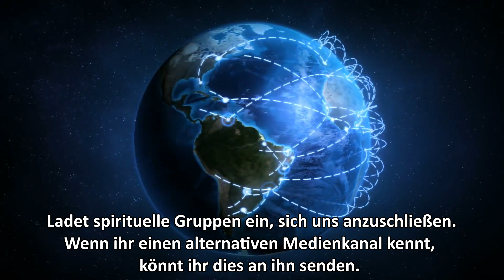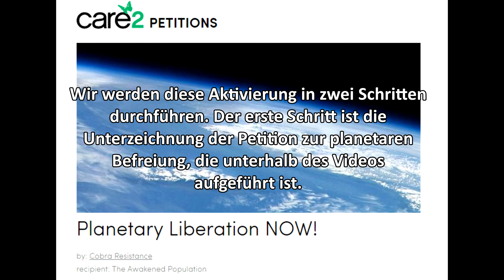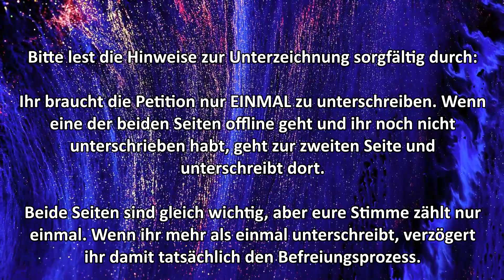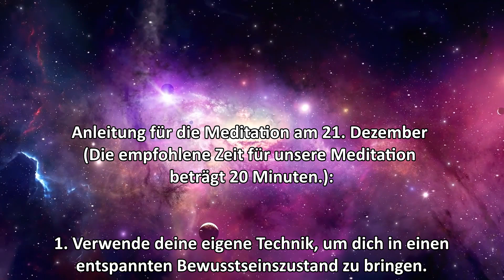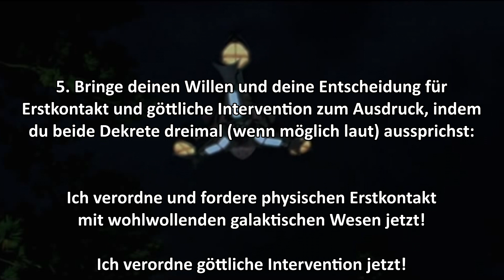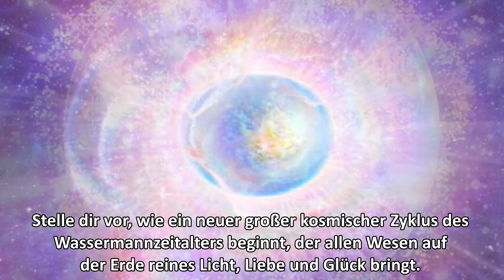Aktivierung einer göttlichen Intervention am 21. Dezember 2021 - German promotional video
Wir werden diese Aktivierung in zwei Schritten durchführen: Der erste Schritt ist die Unterzeichnung der unten aufgeführten Petition zur planetaren Befreiung, der zweite Schritt ist die Meditation selbst. Dieser zweistufige Auslöser wird die maximal mögliche Wirkung auf die planetare Situation haben.

Wir benötigen bis zum 21. Dezember 144.000 Unterschriften, um die gewünschte exopolitische Wirkung zu erzielen.

Wir werden die Aktivierung einer göttlichen Intervention zum bestmöglichen Zeitpunkt durchführen, der die größtmögliche positive Auswirkung auf die Menschheit haben wird - nämlich genau zum Zeitpunkt der Sonnenwende am 21. Dezember 2021.

Der genaue Zeitpunkt wird um 8:00 Uhr PST in Los Angeles sein. Das entspricht 9:00 Uhr MST in Denver, 10:00 Uhr CST in Chicago, 11:00 Uhr EST in New York, 16:00 Uhr GMT in London, 17:00 Uhr MEZ in Paris (Das ist die Zeit für uns in DACH.), 18:00 Uhr EET in Kairo, und dann kommen wir zu Mittwoch, dem 22. Dezember, für die fernöstlichen Zeitzonen: 00:00 Uhr CST (Mitternacht) am Mittwoch, 22. Dezember in Taipeh und Peking, 01:00 Uhr JST in Tokio und 03:00 Uhr AEST in Sydney.

Anleitung für die Meditation am 21. Dezember (Die empfohlene Zeit für unsere Meditation beträgt 20 Minuten.):

1. Verwende deine eigene Technik, um dich in einen entspannten Bewusstseinszustand zu bringen.

2. Bringe deine Absicht zum Ausdruck, diese Meditation als ein Werkzeug zu verwenden, um den Auslöser mit zu erschaffen, der den Prozess des Erstkontakts mit wohlwollenden galaktischen Wesen und einer göttlichen Intervention einleitet.

3. Rufe die Violette Flamme aus ihrer primären Quelle herbei, um während und nach der Meditation einen Schutzkreis um dich herum zu legen. Bitte sie, alles umzuwandeln, was nicht dem Licht dient.

4. Stelle dir eine Säule aus strahlend weißem Licht vor, die von der Kosmischen Zentralsonne ausgeht, dann an die Zentralsonnen aller Galaxien in diesem Universum verteilt wird. Stelle dir dann vor, wie dieses Licht durch die Galaktische Zentralsonne eintritt, dann durch unsere Galaxie geht, dann in unser Sonnensystem eintritt und durch alle Lichtwesen in unserem Sonnensystem geht, dann durch alle Wesen auf der Planetenoberfläche und alle Wesen unterhalb der Erdoberfläche und auch durch deinen Körper zum Zentrum der Erde.

5. Bringe deinen Willen und deine Entscheidung für Erstkontakt und göttliche Intervention zum Ausdruck, indem du beide Dekrete dreimal (wenn möglich laut) aussprichst: Ich verordne und fordere physischen Erstkontakt mit wohlwollenden galaktischen Wesen jetzt! Ich verordne göttliche Intervention jetzt! Ich verordne und fordere physischen Erstkontakt mit wohlwollenden galaktischen Wesen jetzt! Ich verordne göttliche Intervention jetzt! Ich verordne und fordere physischen Erstkontakt mit wohlwollenden galaktischen Wesen jetzt! Ich verordne göttliche Intervention jetzt!

6. Stelle dir vor, dass wohlwollende galaktische Wesen auf diese Verordnungen reagieren und mit dir und allen anderen, die dieselben Verordnungen erlassen haben, physisch in Kontakt treten. Stelle dir vor, dass die Quelle direkt in die Situation auf der Erde eingreift und eine intensive heilende Transformation der Menschheit auslöst. Stelle dir vor, wie das Licht alle verbliebene Dunkelheit auf der Erde umwandelt, alle Benachteiligungen ausgleicht, alle Armut beseitigt und der ganzen Menschheit Fülle bringt. Stelle dir vor, wie ein neuer großer kosmischer Zyklus des Wassermannzeitalters beginnt, der allen Wesen auf der Erde reines Licht, Liebe und Glück bringt.

Never give up on your dreams – Two Steps From Hell, album Unleashed (2017)